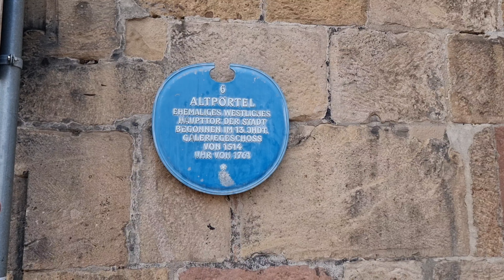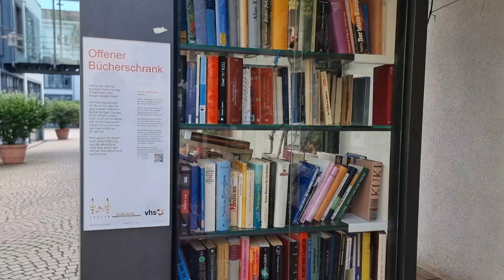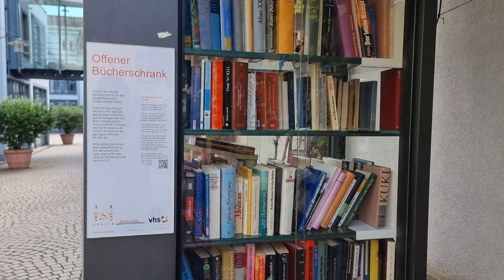Stadtrundgang Speyer: 4K-Erkundung der historischen Stadt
Tauchen Sie ein in die faszinierende Geschichte und atemberaubende Architektur von Speyer. In diesem 4K-Stadtspaziergang führen wir Sie durch die malerischen Gassen, vorbei an den beeindruckenden Denkmälern und bieten Ihnen einen intimen Blick auf diese historische Stadt. Erleben Sie Speyer wie nie zuvor.

🔧 Technik
📍Samsung Galaxy S21 Ultra
📍Gopro Hero 9 Black
📍DJI Mini 3 Pro
📍Garmin Epix
📍Sony Alpha 6400
📍50mm Objektiv
📍18-105mm Objektiv